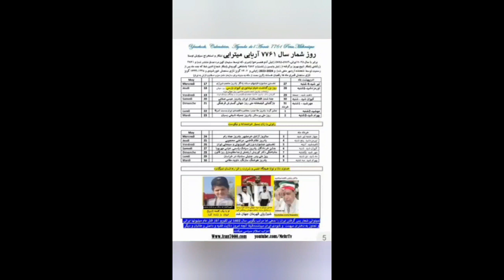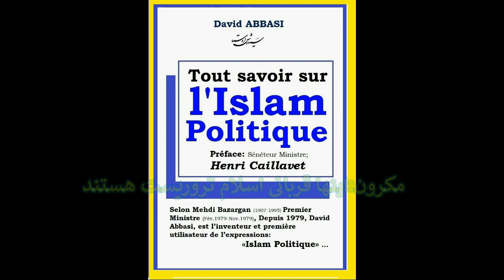N°3559 رژیم همه اطلاعات امنیتی مجاهدین را از آلبانی بدست آورد جان بسیاری درخطر است